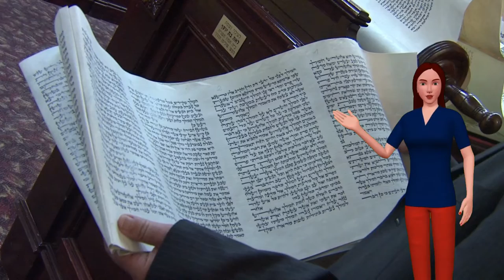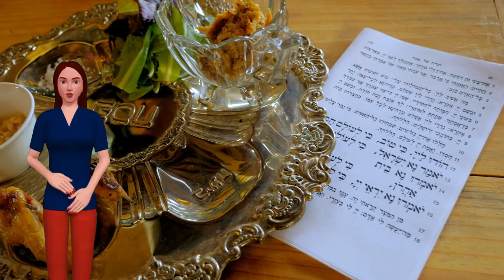L'ebraismo in breve spiegato ai bambini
Un breve video per aiutare anche i più piccoli ad incominciare a conoscere questa antica tradizione e a confrontarsi con culture diverse.